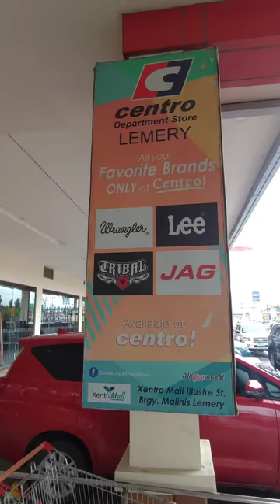Eksena ni Prencess sa Mall | Madam Sonya Funny Video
Nagpunta sina Aling Tere at Prencess sa mall para mag pa aircon 🥴. First time ata ni Prencess gumala 😂